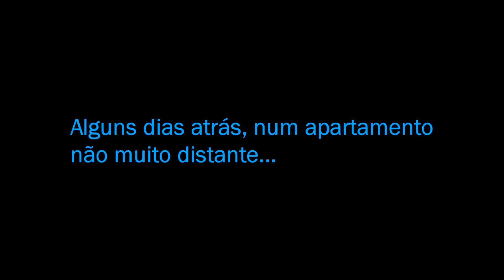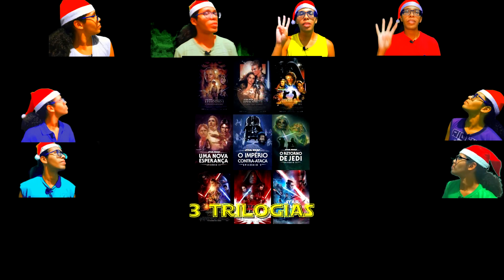Paródia: Os 12 Dias de Natal - Versão Star Wars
Depois de 5 Anos sem postar paródias no meu canal, eis aqui uma paródia de uma canção Natalina que não é tão conhecida no Brasil, chamada "Os 12 Dias de Natal", relacionada ao universo de Star Wars.

Inspirado no canal @GeekUnion e em @danieljferguson .

Feliz Natal!